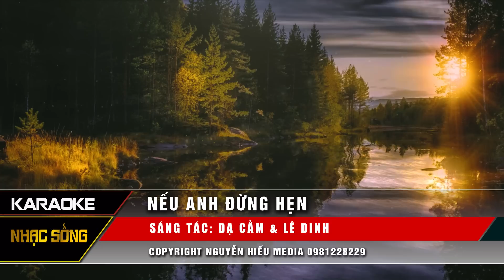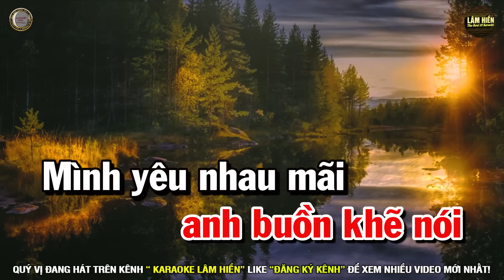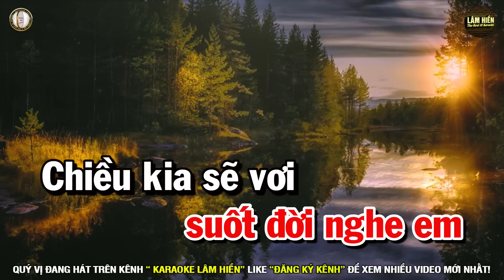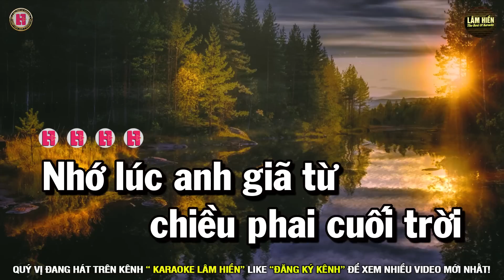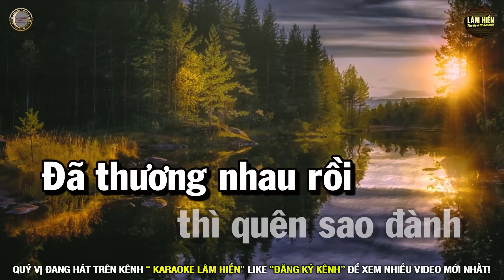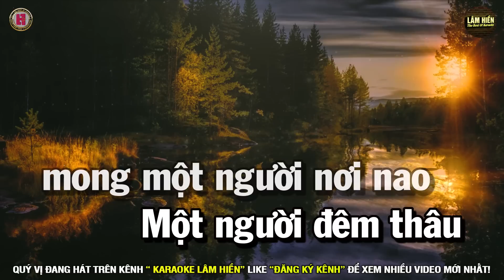NẾU ANH ĐỪNG HẸN Karaoke Nhạc Sống Tone Nữ I BEAT MỚI I Karaoke Lâm Hiền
🔊Sáng Tác ; Dạ Cầm & Lê Dinh
🔊Beat ; Nguyễn Hiếu Media
🎵 Một số video của chúng tôi có sử dụng hình ảnh trên trang Pixabay.com. Xin cảm ơn!